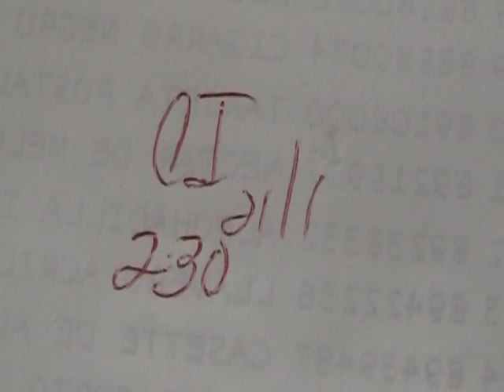DELFINARIO-VARADERO ENERO 2012 LOURDES COA (Peru)